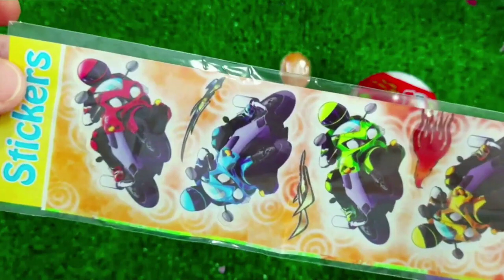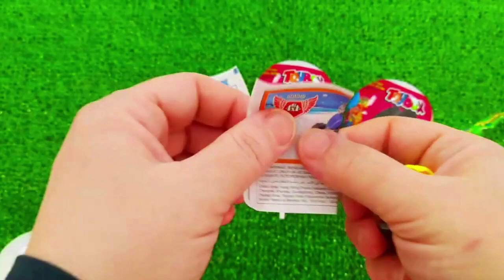Rainbow Satisfying Video | DIY How To Make Lollipop Candy Paw Patrol Fruits Cutting ASMR